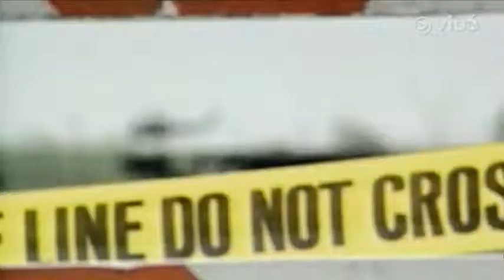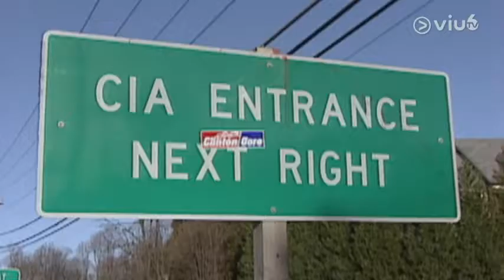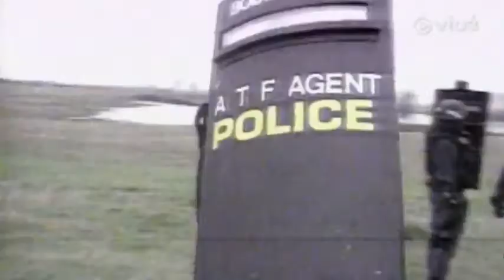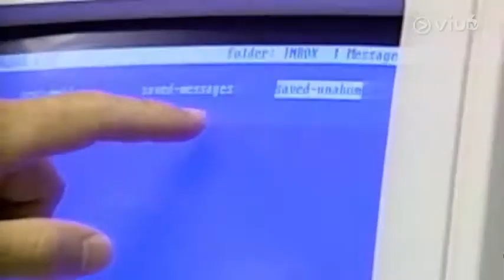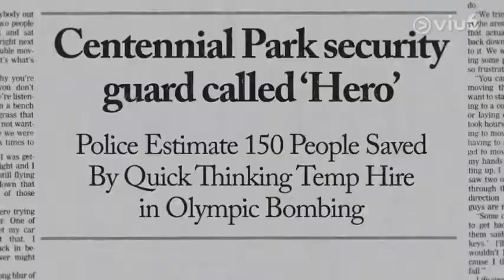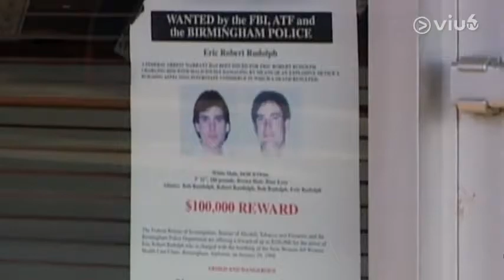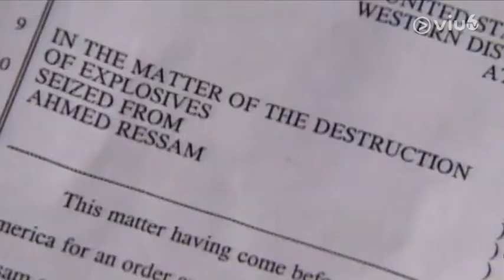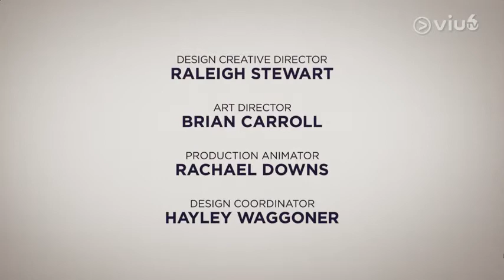“Terrorism Hits Home” The Nineties (miniseries) by CNN: (Episode 5)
Episode 5: “Terrorism Hits Home” Terrorism in the United States during the 1990s, including the World Trade Center bombing, the Unabomber, the Centennial Olympic Park bombing, the Oklahoma City bombing, the Columbine High School shooting, and the rise of Osama bin Laden.